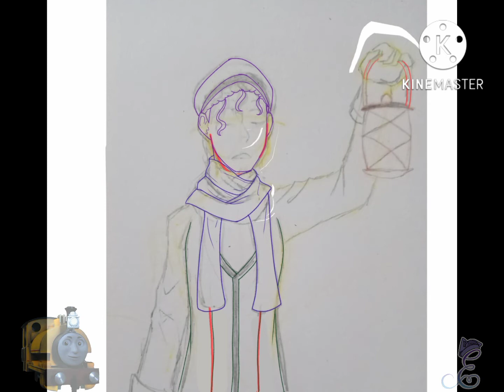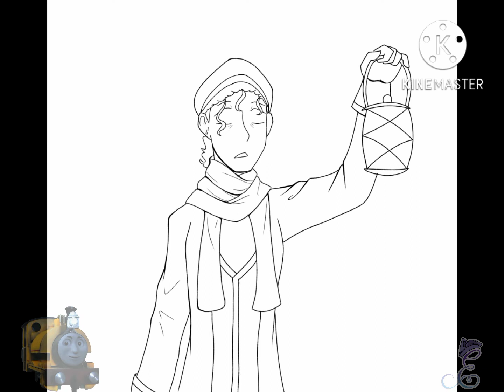ttte Proteus human version (Ghostly Lamp au) // speespaint // ttte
no gacha videos anymore, just speed painting

heh joke